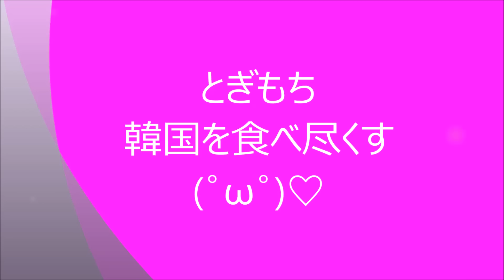【韓国】家で一人焼き肉やってみた！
不器用ながらも全力で料理に挑戦していきます

(๑•̀ㅂ•́)و✧

とぎもちTwitter